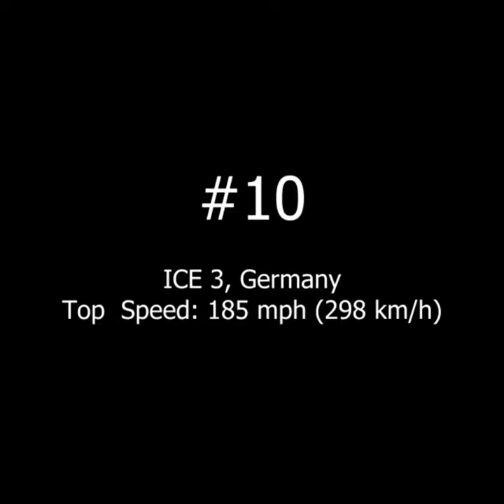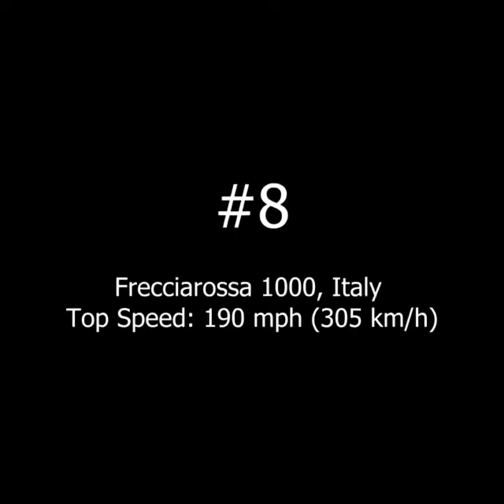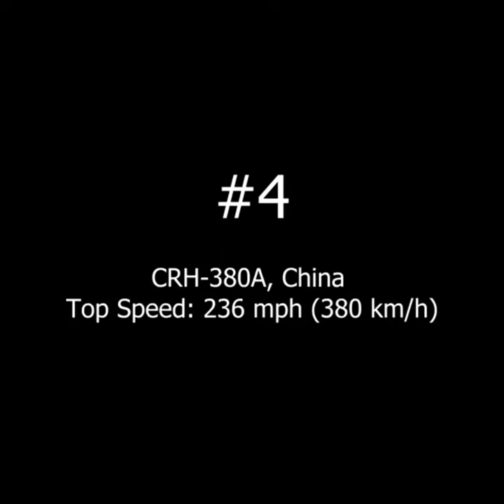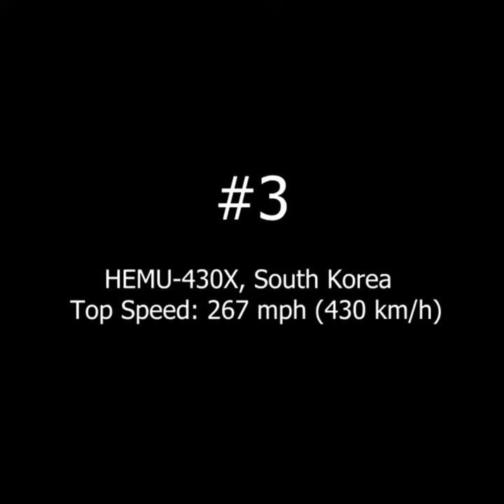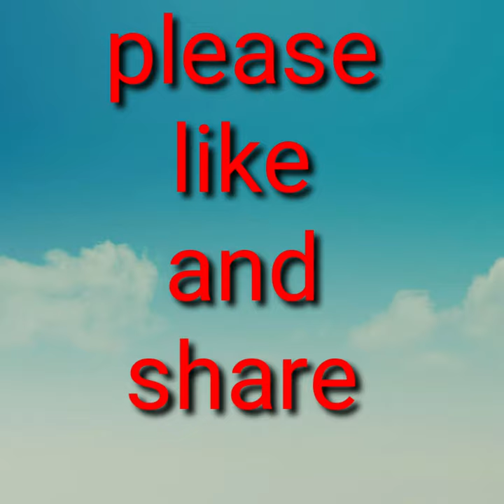Top 10 Fastest Trains in the world 2019 || compilation of High speed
Here are the Top 10 Fastest Trains in the world! they are ranked by operating speed Hope you Enjoy!!! Top 10 fastest trains from lowest to fastest:10.ICE